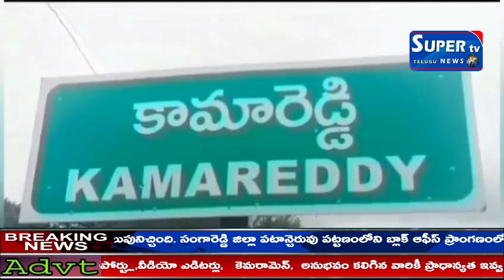పేదింటి ఇద్దరు ఆడపిల్లల పెళ్లిళ్లకు పుస్తే మట్టెల అందజేత.